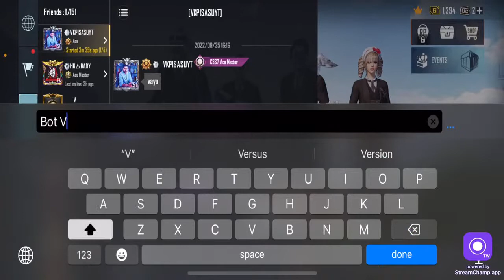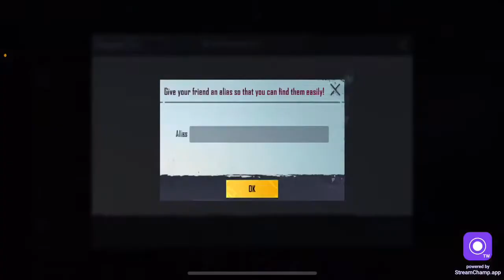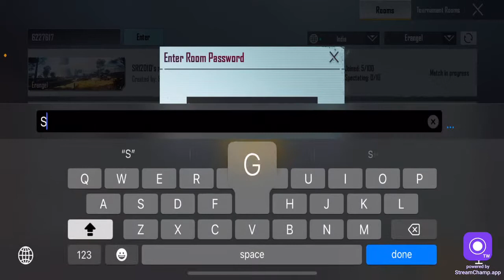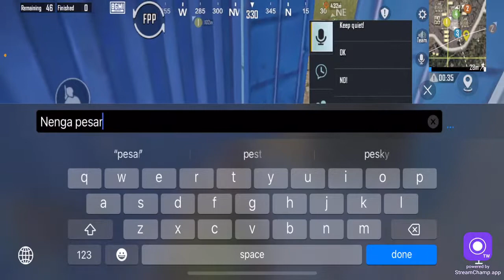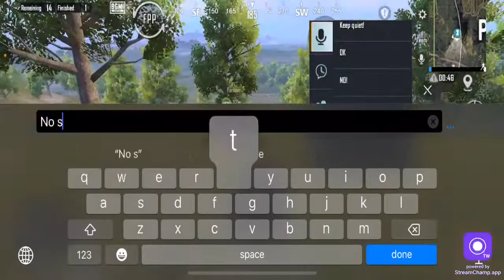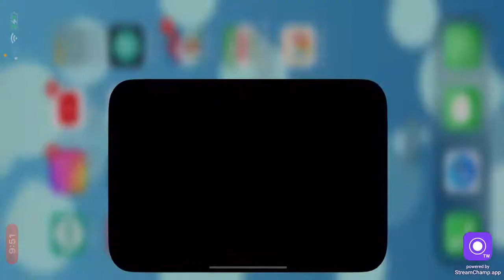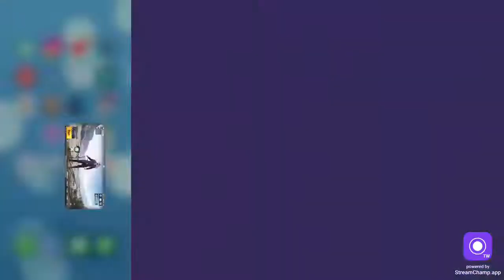Lets play BGMI - தமிழ் LIVE WITH FRIENDS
Daily live @ 7.00pm to 11.00pm
Only  fun game play...